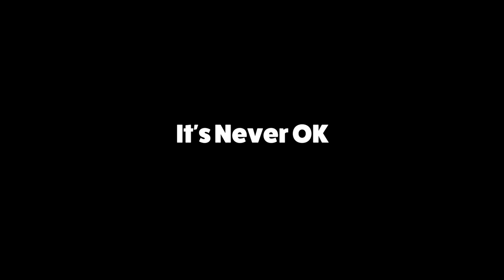"Its never ok" Ravenswood Spectacular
This is footage from the night of the Ravenswood Spectacular with an opening by Rav Thomas on the importance of the program and the message, No to Family Violence.

It's Never Ok is sung by the Ravesnwood Heights Primary School choir, with Rav Thomas.

The event, 'Ravenswood Spectacular'  was a culmination of many months of work by highly motivated members of the Ravenswood community who were part of Colony 47’s “What Will it Take – A Community Talks, Listens and Acts” program.

This program was funded by the Building Safe Communities for Women grant under the National Plan to reduce Violence against Women and their Children 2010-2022.